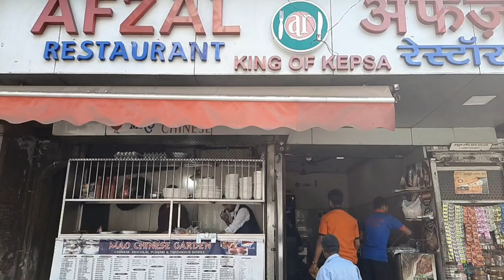Afzal RESTAURANT | king of kepsa| Mumbai| vlog| SHAIKH Mustafa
Afzal RESTAURANT is located in mazgaon

9/A, Shop 36/37, Tulsiwadi, Shivdas Chapsi Marg, Building, Mazgaon, opposite Sai Niketan, Mumbai, Maharashtra 400010

It's a best restaurant for kepsa

Go and visit and enjoy the kepsa rice

Till then stay blessed stay happy and I love uhh all

I hope you enjoy this video and
If you didn't then make sure you
Coz it's totally free so hit the button and enjoy (THANK YOU)